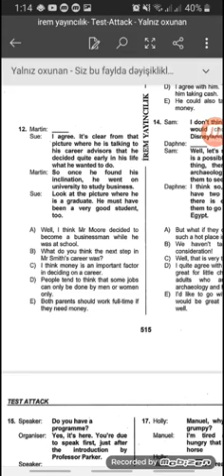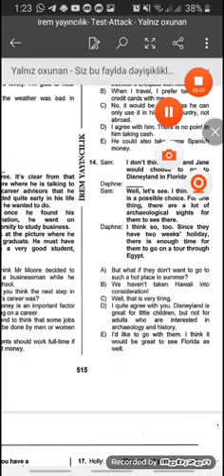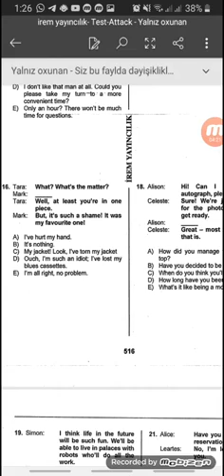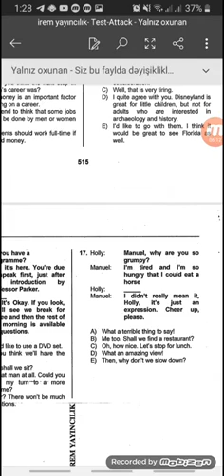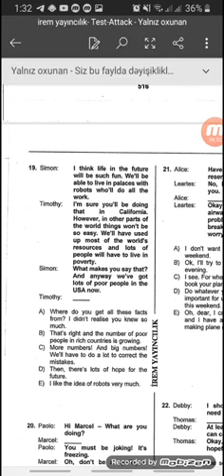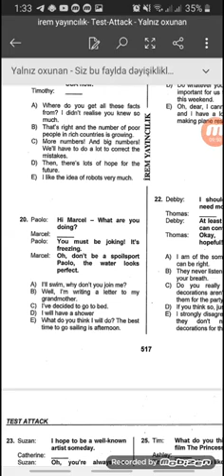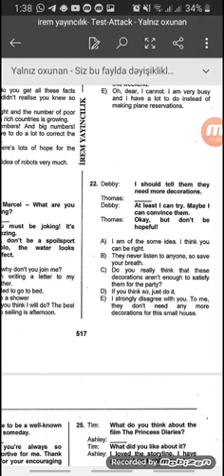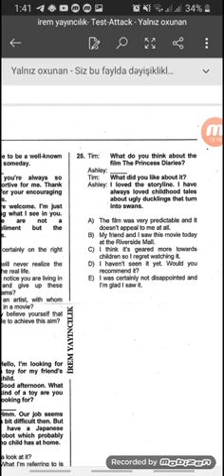Şəhla müəllimə | İngilis dili sualların izahı